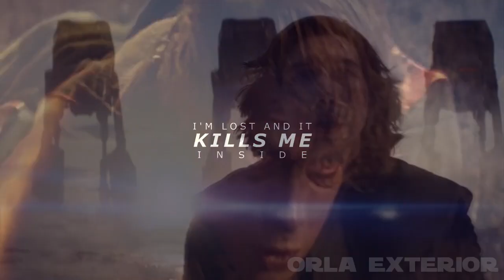Anakin Skywalker e Ben Solo: PARALYZED - DUBLADO (PT BR ) HD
Fala Galera! sejam muito bem vindos ao canal ORLA EXTERIOR, e no vídeo de hoje eu trago para vocês um Tributo muito dahora ao Anakin Skywalker e Ben Solo, não fui eu quem fiz mais eu traduzi ele totalmente e eu espero sinceramente que vocês gostem dele, de qualquer forma deu trabalho pois no vídeo original haviam cenas onde a qualidade era bem baixa, então eu atualizei,traduzi e coloquei em HD! não se esqueçam do like por que me ajuda de mais, compartilhem o vídeo e não se esqueçam de se inscrever caso não seja inscrito! muito obrigado a todos e até o próximo vídeo!
Vídeo Original: Anakin Skywalker and Ben Solo: Paralyzed (tlj spoilers)